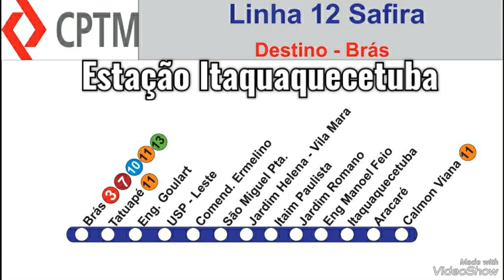Estação Itaquaquecetuba - Linha 12 Safira Da CPTM